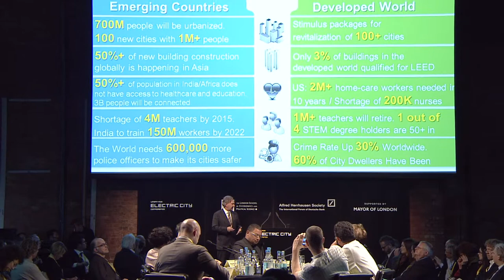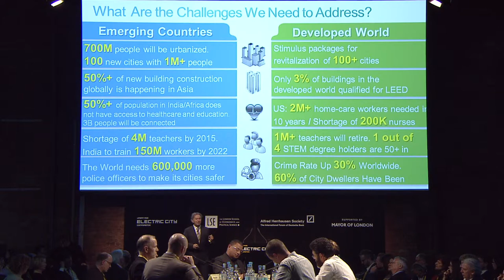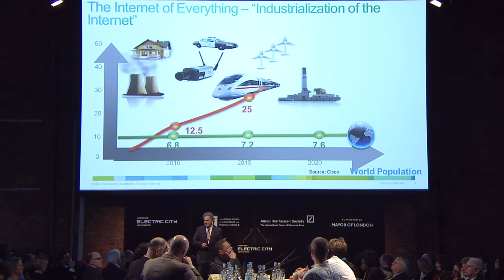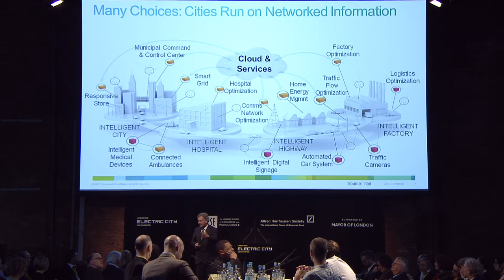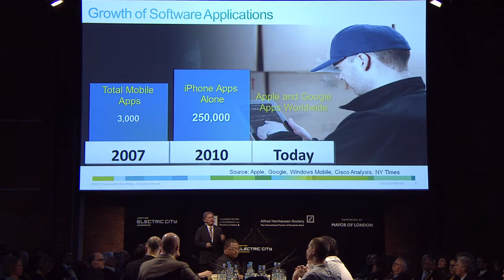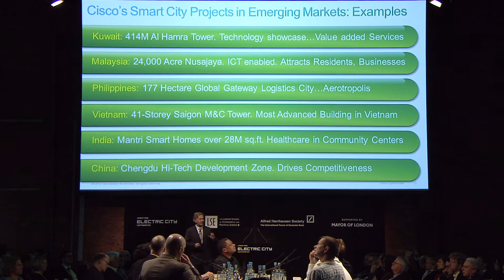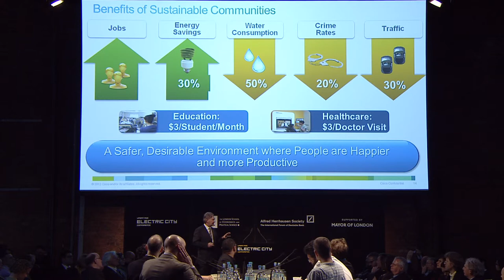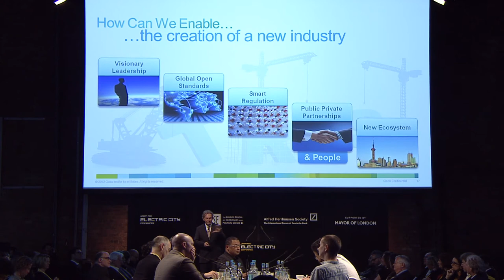Urban Age Electric City: Wim Elfrink - High tech solutions for an urbanising world